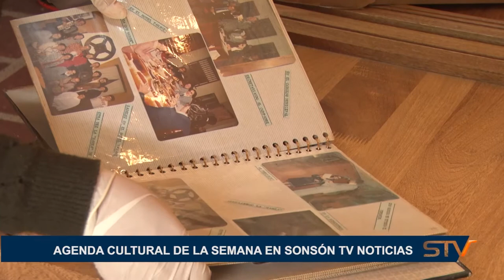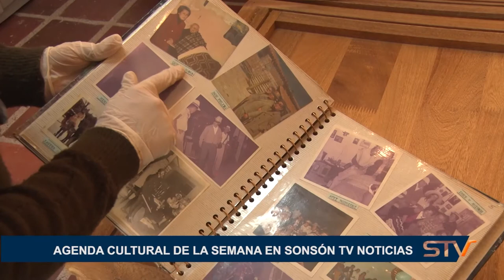AGENDA CULTURAL DE LA SEMANA EN SONSÓN TV NOTICIAS